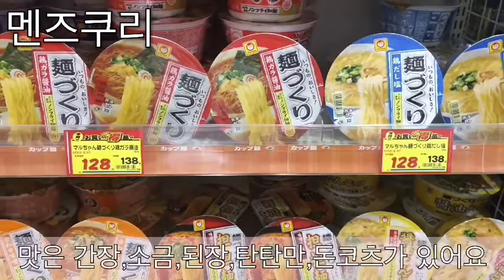일본 컵라면 소개 AIR 韓国語 演習動画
일본 컵라면 소개
日本のカップラーメン紹介